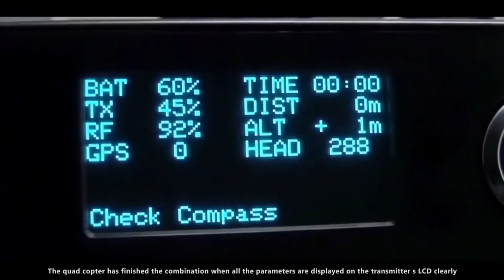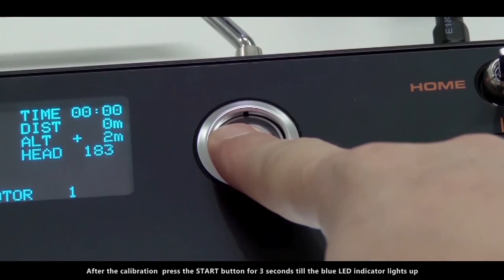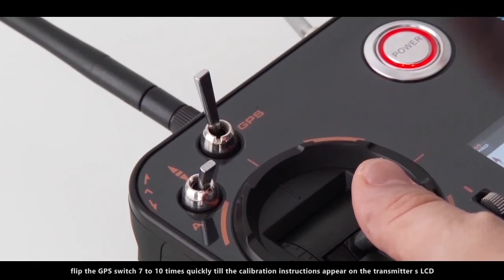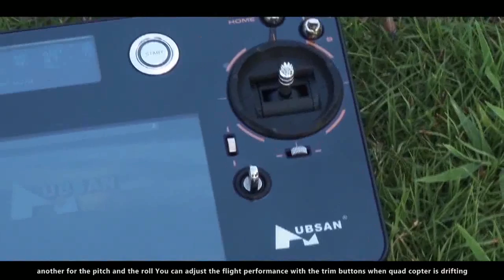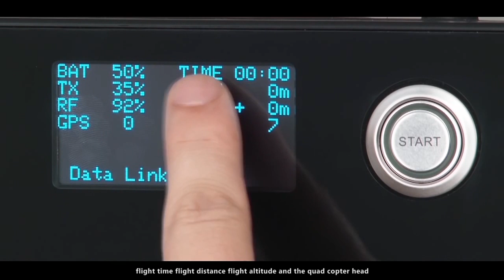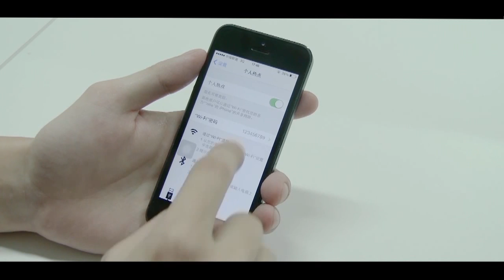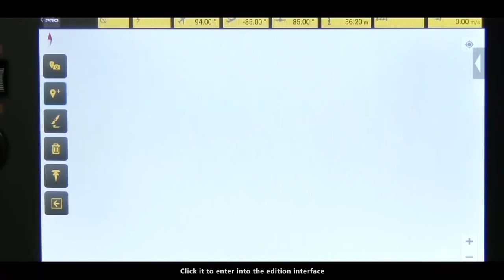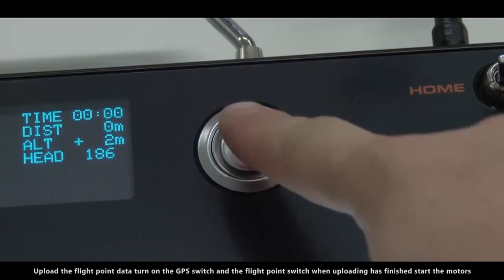HUBSAN X4 PRO TUTORIAL VIDEO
Hubsan x4 pro h109s high edition